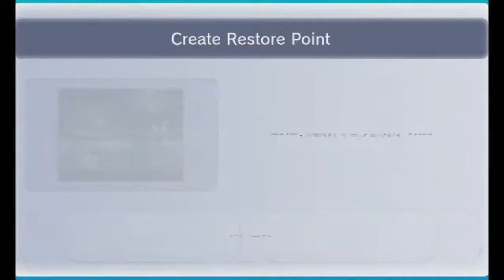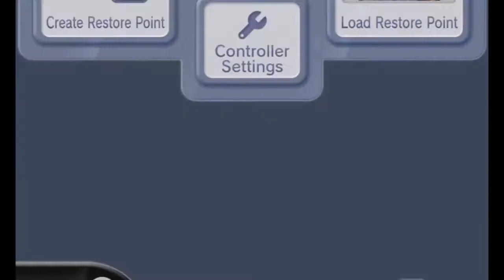Let's Play Donkey Kong Country 3 w/Unova & Scrappy Part 4 - KAOS!